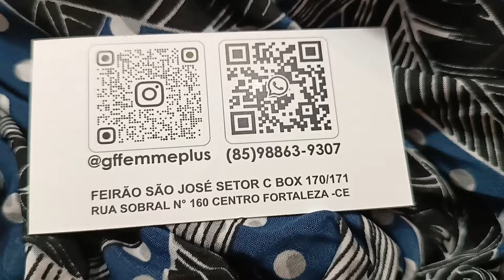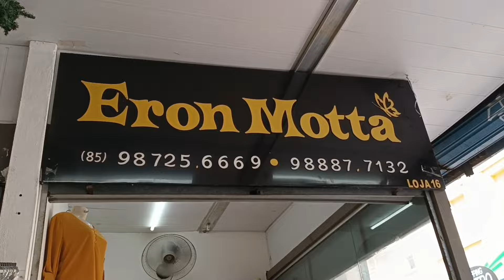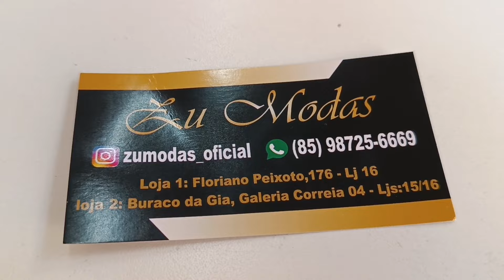📍MODA FEMININA MUITO BARATO 😱 FÁBRICAS TOPS FORTALEZA CEARÁ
oi oi meus amores tudo bem com vocês espero que sim gente isso aqui é uma pesquisa de preço em Fortaleza Ceará eu espero que vocês gostem já curte e comenta compartilha começa aqui a se inscrever no canal se não é inscrito serão bem-vindos e bem-vindas 🥰🥰🥰🥰

MEU INSTAGRAM ⏬⏬⏬⏬⏬